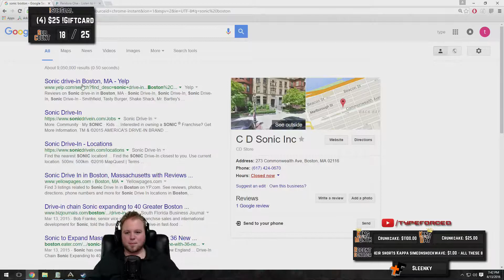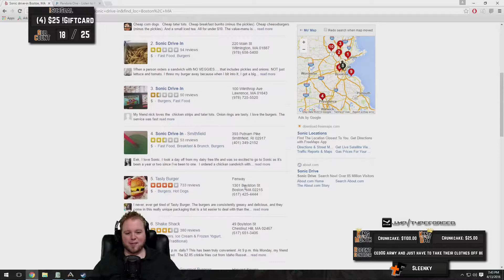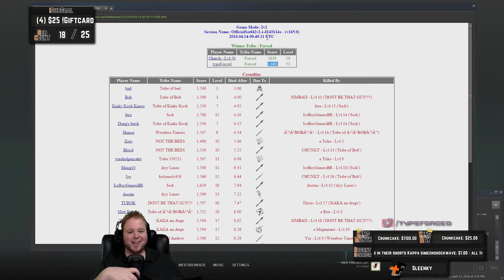NotLikeThis 2s - Ark SotF - 101 Ways to Win SotF Ep 8 ( Ark Survival of the Fittest )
ARK: Survival of the Fittest -  Type and Church team up in a ranked 2s game and play a match that, well...  *Please note that punching rexes is not a recommended taming strat.

8th in ARK:SOTF TypeForced's 101 Ways to Win Video Series.